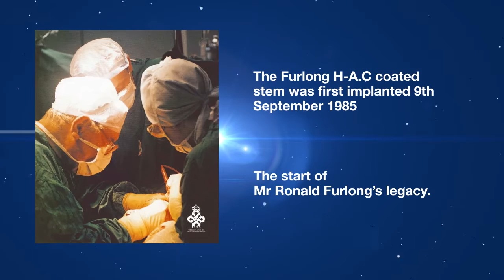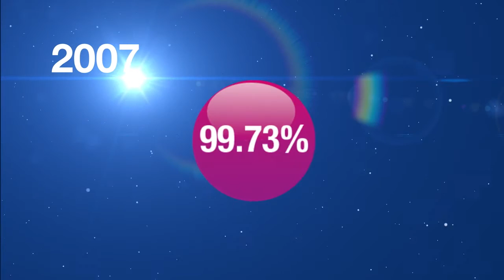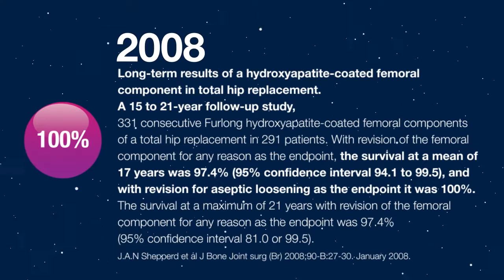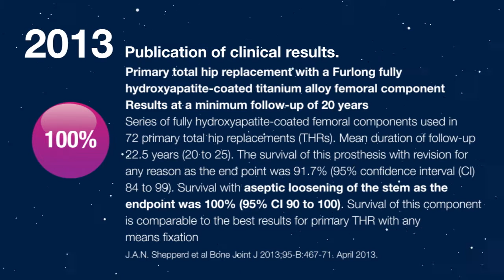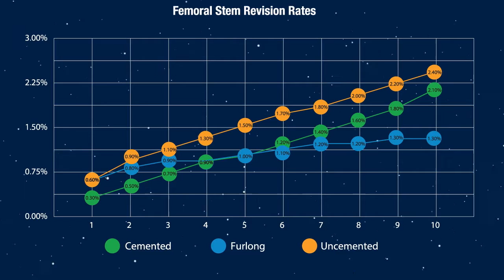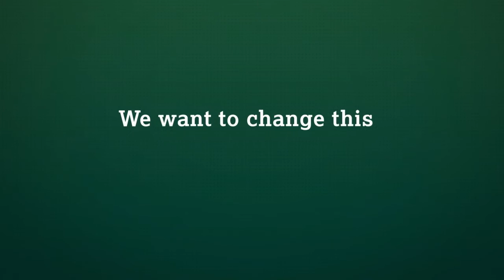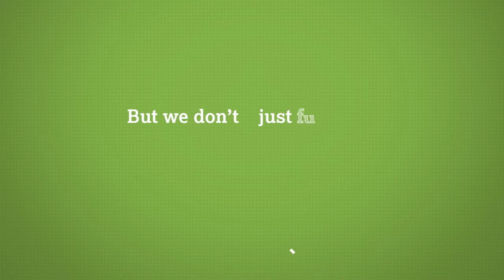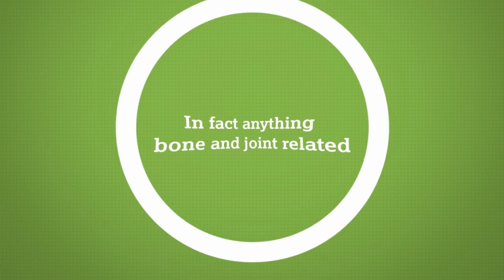JRI Orthopaedics Timeline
Discover our key events and developments over the last 30+ years.

JRI Orthopaedics is a British company committed to delivering innovative and quality orthopaedic solutions for healthcare providers and patients worldwide. JRI is more than just a hip company, developing and distributing products for shoulder and knee arthroplasty, offering custom prosthesis and a range of orthobiologics.